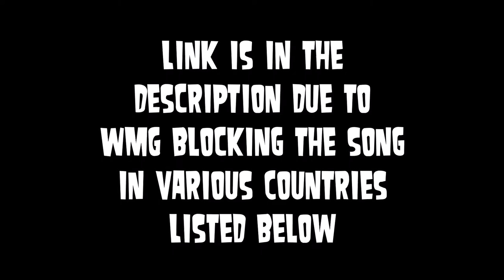Gorillaz - Clint Eastwood (pitch +4) (for blocked countries)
List of countries/territories that the song is blocked in. (Yes, it's even blocked in my country):